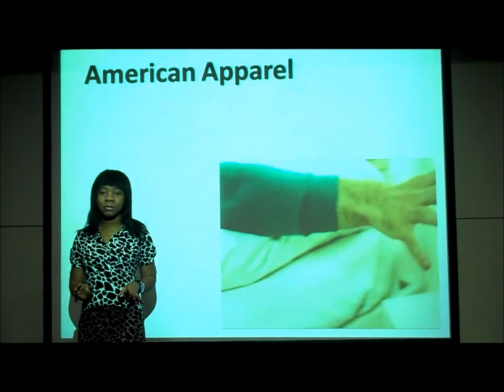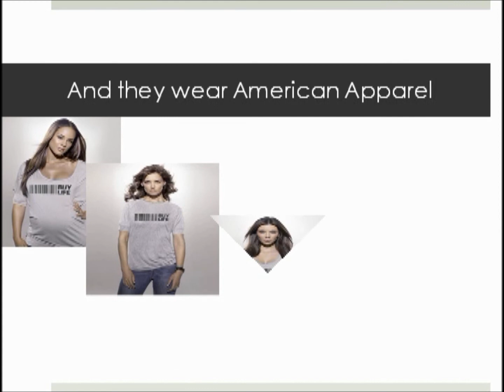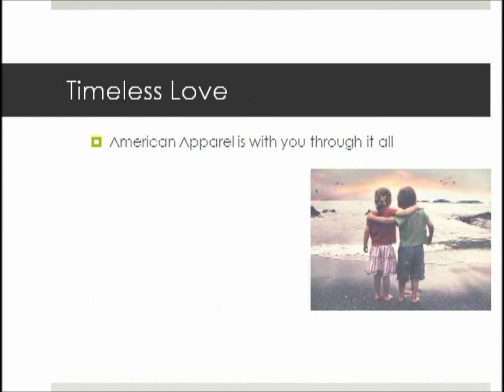Real People.True Love.